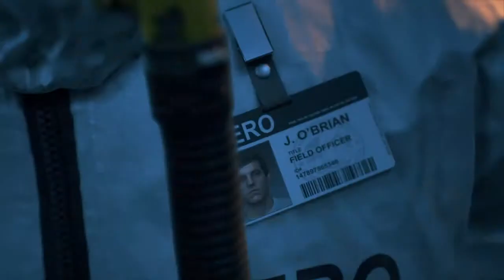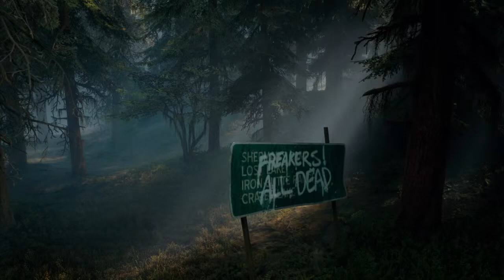DAYS GONE_Part 1